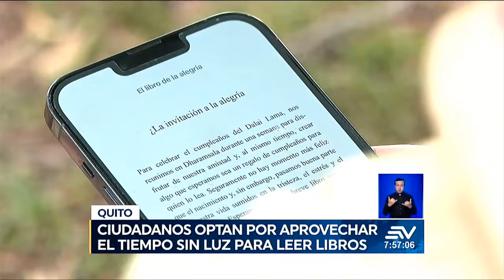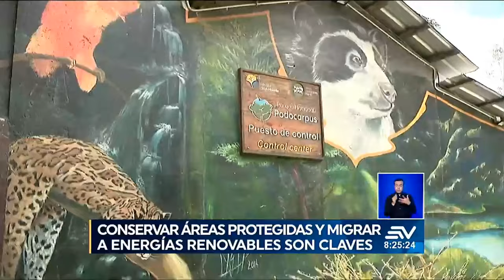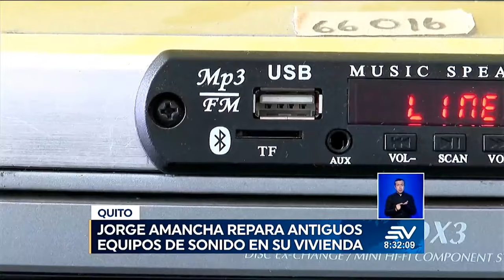Robos de autos y asaltos a los vecinos son frecuentes en la vía | Televistazo en la Comunidad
En varios sectores de la ciudad los ciudadanos se han organizado para frenar a la inseguridad que ha incrementado debido a los cortes de energía eléctrica programados en el país.

Empiece el día bien informado con Televistazo en la Comunidad. Mire en vivo lo que está pasando en Quito y conozca las respuestas a las preguntas que inquietan a la población. Aquí buscaremos la solución a los problemas en los barrios, los valles y la región Sierra. De lunes a viernes desde las 7:45 a.m